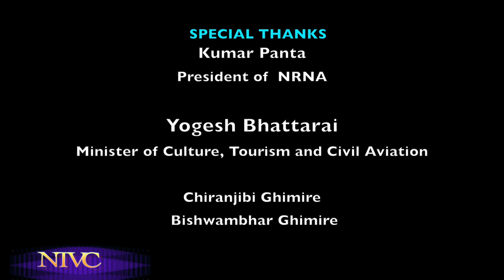NRNA लाई NRN को प्रश्न ?? | Kumar Panta | Visit Nepal 2020| NTVC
लाखौ नेपाली र बिदेशमा बस्ने नेपालीको आस्था बोकेको  NRNA को सम्मान किन घट्यो ??
Visit Nepal 2020 special
An interview with the  Hon. Yogesh Bhattarai  ( Minister of Culture, Tourism and Civil Aviation)
Kumar Panta ( NRNA President )
गीत-संगीत अनि नेपाली कलालाई अन्तर्राष्ट्रियकरण  गर्दै नेपाली मनहरुलाई जोड्ने अभियान
जसले अभियानलाई पनि सहयोग पुग्नेछ .